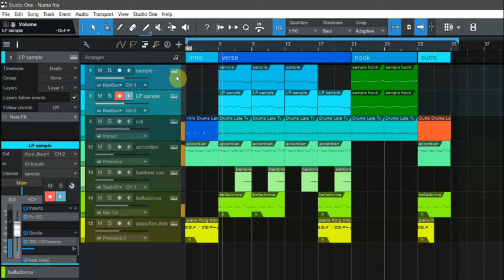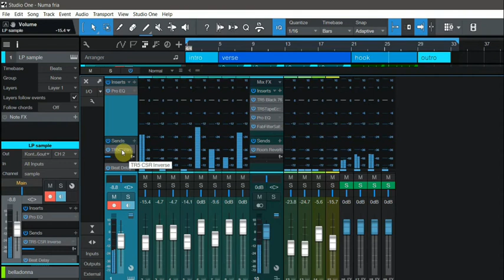Fu - Numa Fria | Beat 2018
Beatmaking on presonus